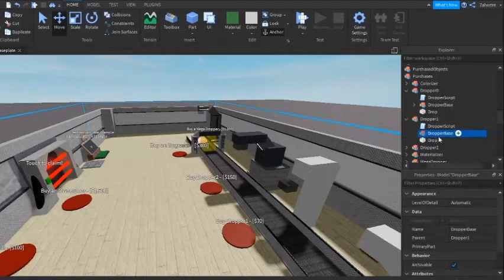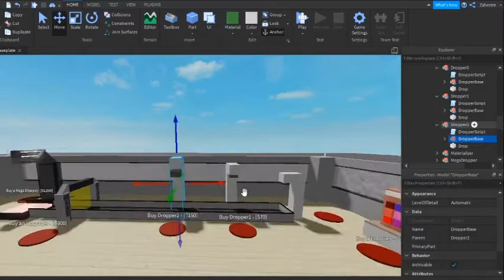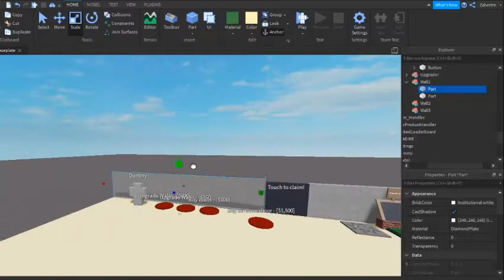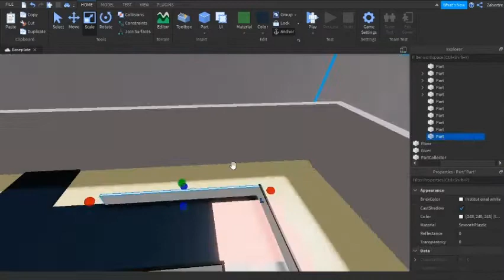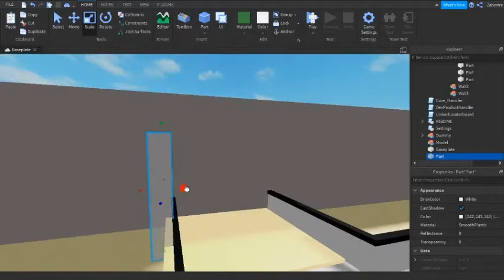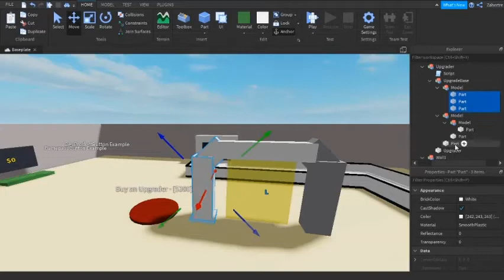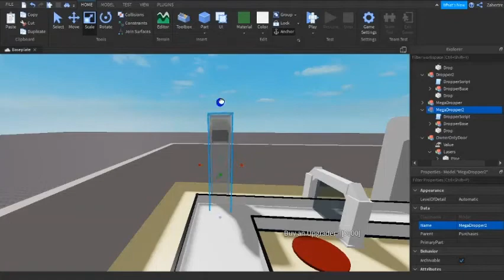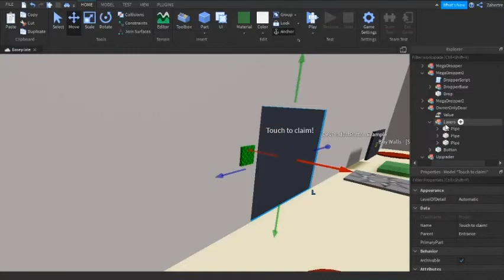Como fazer um tycoon Roblox Studio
Aprenda a criar um tycoon no Roblox Studio

Jone - Everything